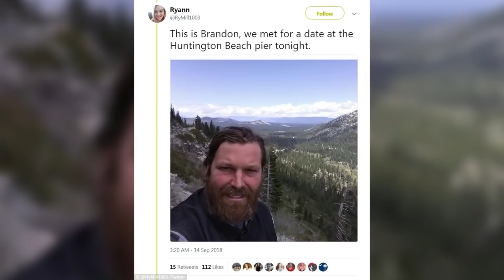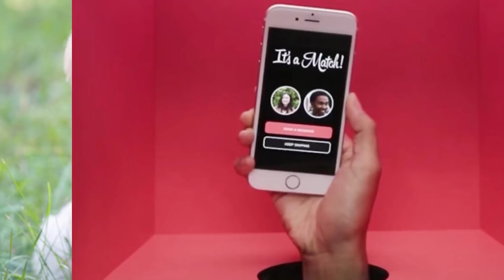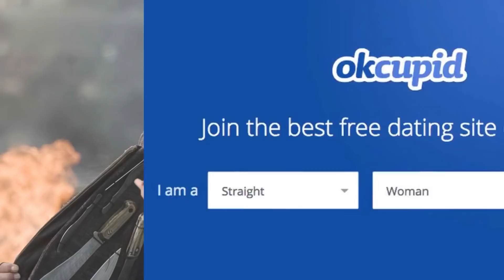Top 10 REAL Dating Stories That Will Make You Delete Tinder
The last two years have forced a lot of use to use dating apps like Tinder, Bumble, and Hinge. But sometimes these dating apps contain dark and sinister beings. These evil people can be found everywhere in the world and today we shall discuss some of the scariest horror dating stories. This is the Top 10 REAL Dating Stories That Will Make You Delete Tinder.